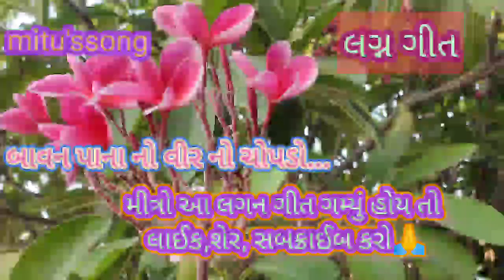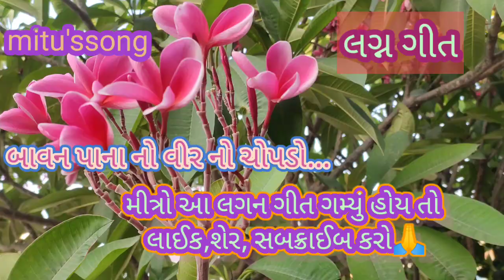બાવન પાના નો વીર નો ચોપડો રે || ગુજરાતી લગ્ન ગીત || Gujarati wedding song || Lagan geet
બાવન પાના નો વીર નો ચોપડો રે || ગુજરાતી લગ્ન ગીત || Gujarati wedding song || Lagan geet#mitu's song#Jinvani geet#desigeet